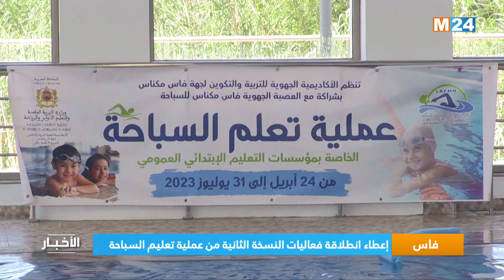‎⁨فاس.. إعطاء انطلاقة فعاليات النسخة الثانية من عملية تعليم السباحة⁩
أطلقت العصبة الجهوية للسباحة لفاس - مكناس بشراكة مع الأكاديمية الجهوية للتربية والتكوين لفاس - مكناس فعاليات النسخة الثانية من برنامج تعليم السباحة لفائدة المدارس الابتدائية العمومية المتواجدة بالجهة .

لمتابعتنا

لتحميل التطبيق